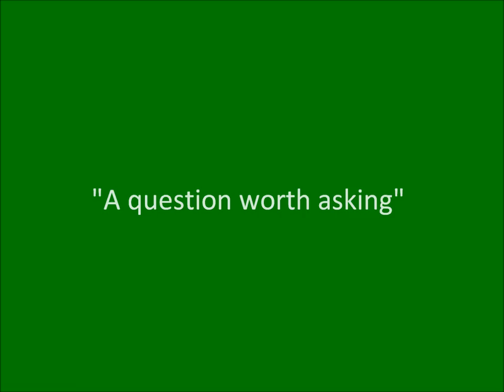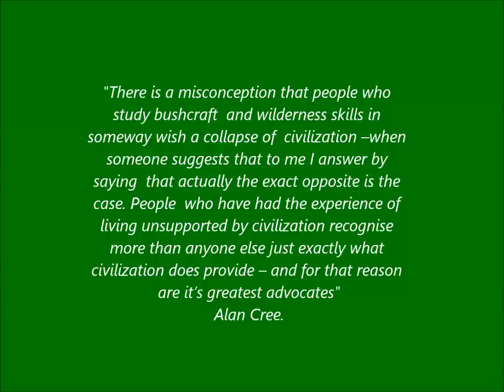A question worth asking.wmv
Decide who the top ten members of your community would be in the event of a disaster. post your selection in the comments section